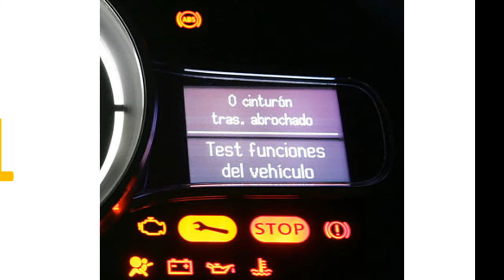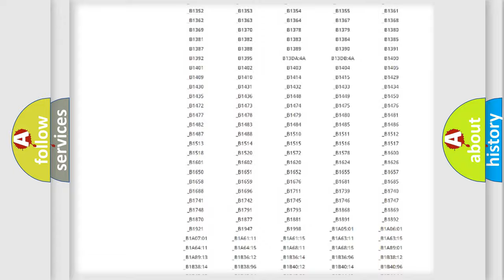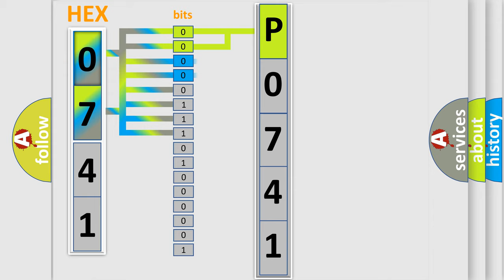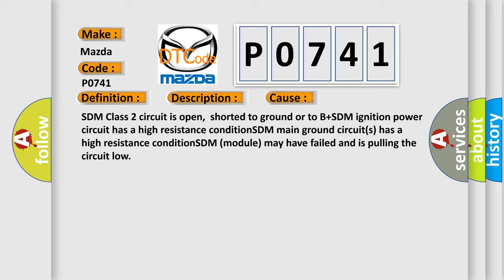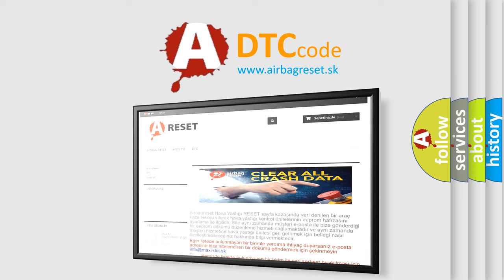DTC Mazda P0741 Short Explanation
Contents:
0:21 Basic DTC analysis according to OBD2 protocol standard.
1:48 Insight into programming
2:58 A diagnostically understandable description of the Diagnostic Trouble Code
3:05 Basic error definition

Make:
Mazda
Code:
P0741
Definition:
No Communication With SDM (Restraint Module)
Description: